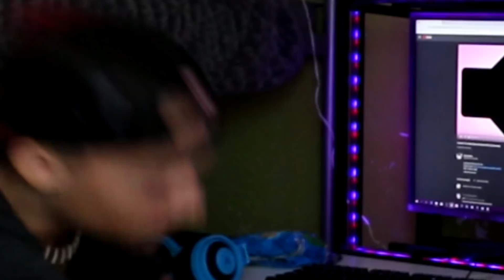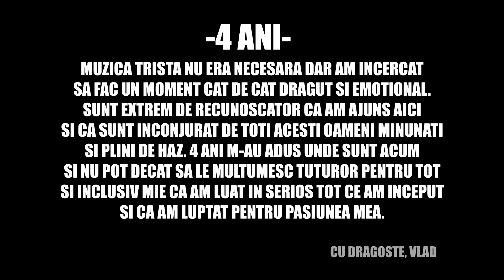AM FĂCUT 4 ANI DE YOUTUBE !!!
Acesta a fost clipul,fratilor, ne vedem data viitoare!